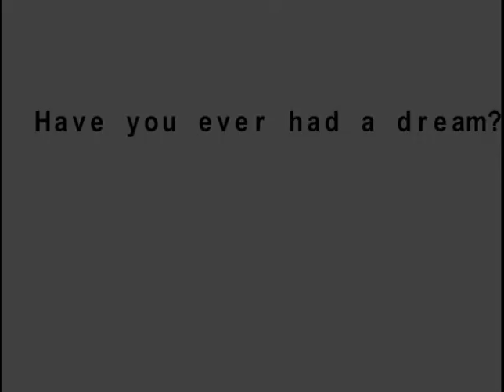Hauntings: Book trailer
Hauntings is a anthology of novellas written by me.

My novella "The Woods" (see video response)is include in Hauntings
Haunting will also include "The Mansion" and "Homecoming".

UPDATE: I am looking for people to read and provide feedback.